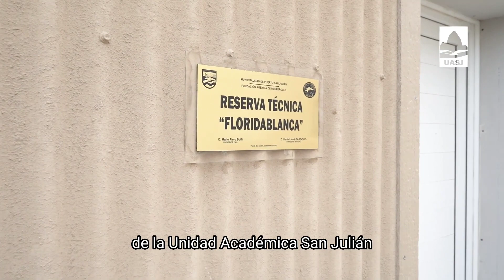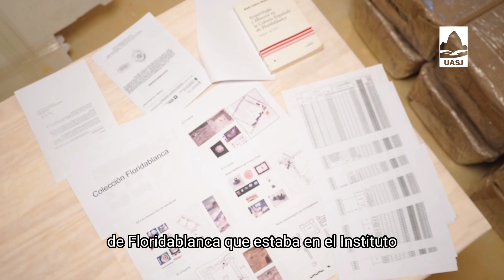Lic. Ariel Sarasa, Secretario de Extensión de la UASJ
El Lic. Ariel Sarasa, Secretario de Extensión de la UASJ, nos da detalles del Proyecto de Extensión denominado “Plan Integral de Conservación, Gestión, Capacitación y Divulgación de Floridablanca"